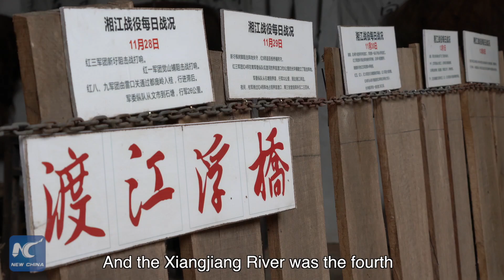Revisit a historic battle site from China's Long March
85 years ago, there was a fierce battle on the Xiangjiang River, south China. Xinhua reporter explores how this momentous victory paved the way for the successful Long March of the Communist Party of China.